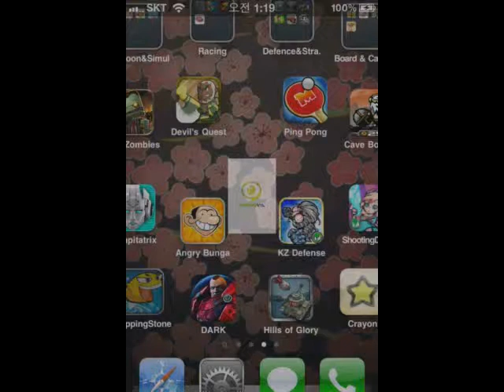물가에 돌 튕기기 G